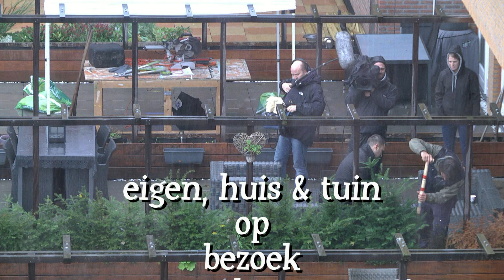Kroonenburg Zaandam The making of: eigen.huis&tuin.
Van 8,00 tot s'avonds laat zijn ze bezig!?

TheMelulski music: made and performed by TheReal2061X